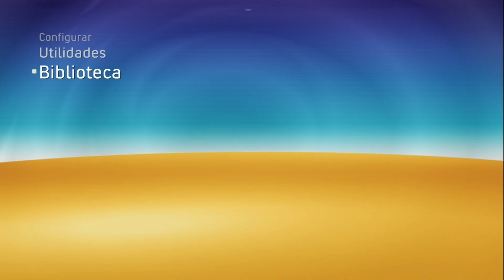HD 500GB p/ XBOX 360 RGH (Alexandro - Jundiaí - SP)